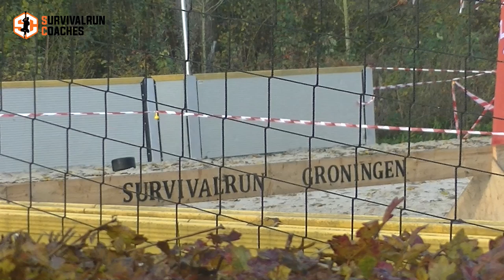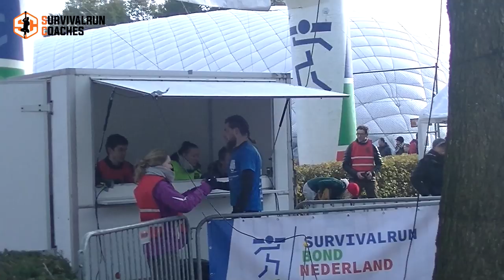Survivalrun Groningen 2019 - KSR - Niels 10e